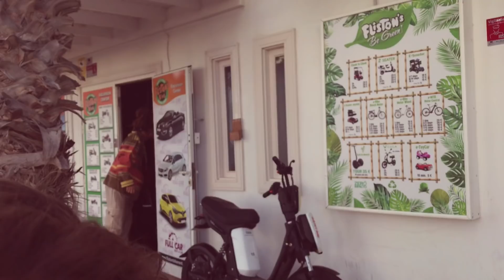Finiti nella... cacca!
Dopo un inizio con i fiocchi, il compleanno di Nicola ha preso una brutta piega!